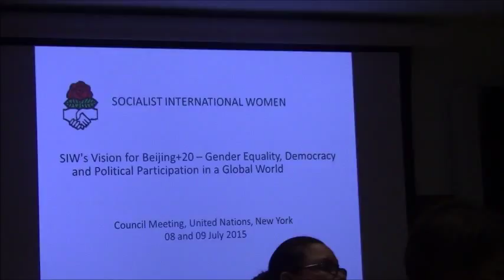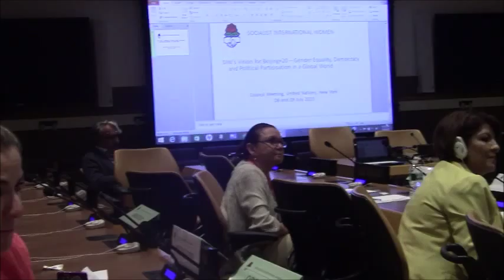Socialist International Women meeting July 9,2015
Executive meeting of The Socialist International Women (SIW).
Council Meeting
United Nations, New York, 08 and 09 July 2015
SIW's Vision for Beijing+20 – Gender Equality, Democracy and Political Participation in a Global World

New York, Nazioni Unite Riunione del consiglio dell'Internazionale Socialista Donne

La Internacional Socialista Mujeres reunion  Ejecutiva en la Naciones Unidad